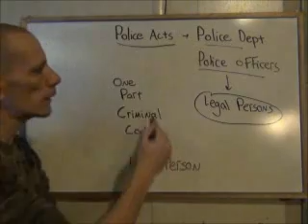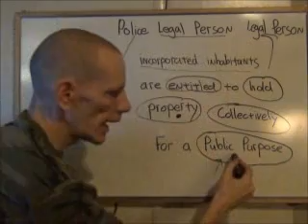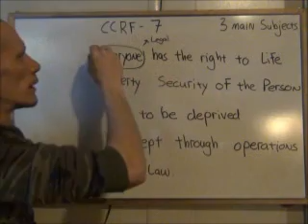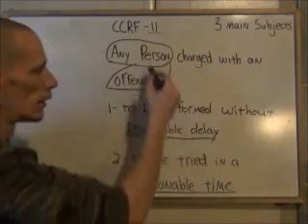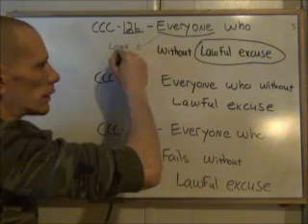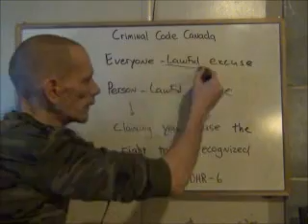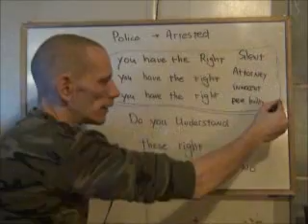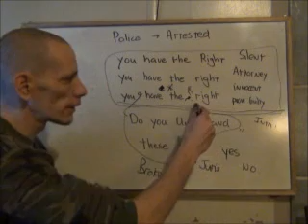Police and your intrinsic rights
sharings